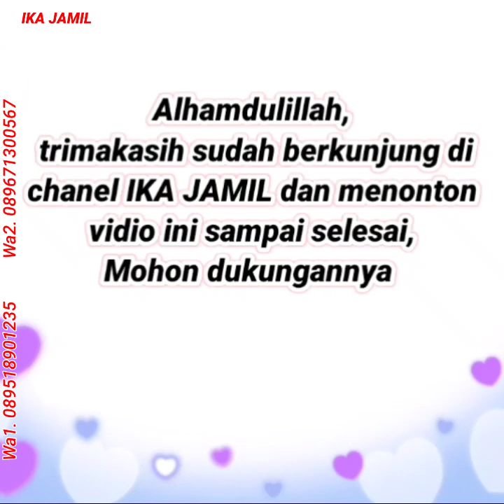CANTIK DAN MODIS GAMIS TERLARIS 😍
INILAH CANTIK DAN MODIS GAMIS TERLARIS 😍